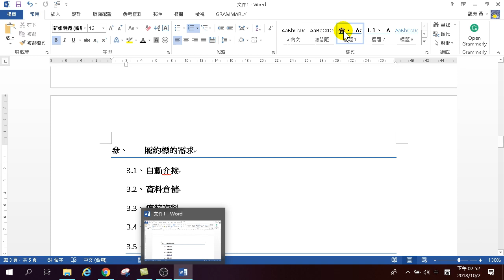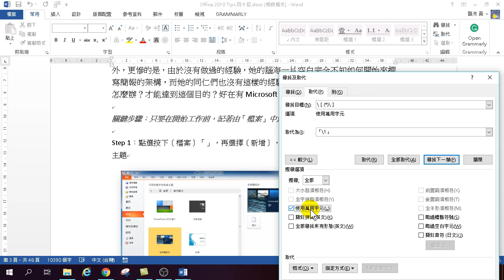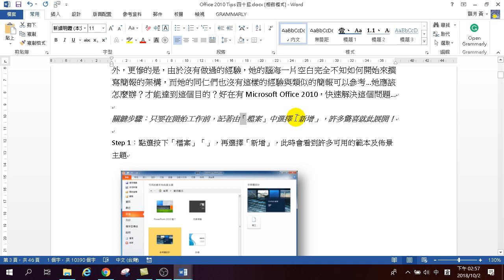13.使用萬用符號的特殊取代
使用萬用符號的特殊取代